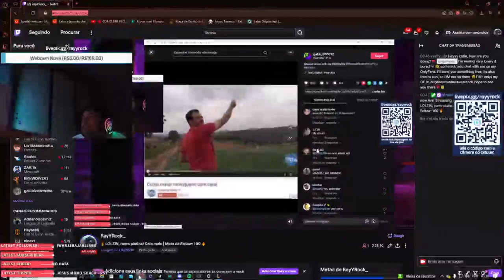Clipes LOL BR #3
Entretenimento de qualidade das mais profundas camadas terras tupiniquins direto pras suas telinhas, amados. Espero que gostem.

Se alguém tem problema por seu vídeo estar sendo exibido, entre em contato conosco e retiraremos.